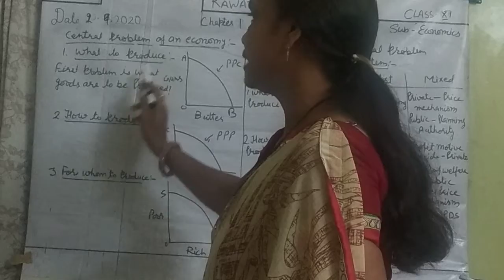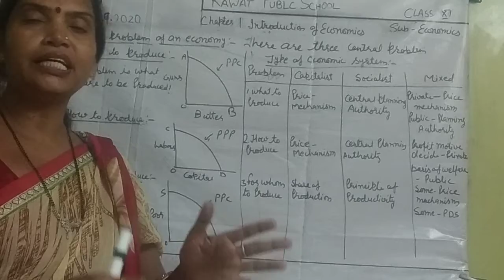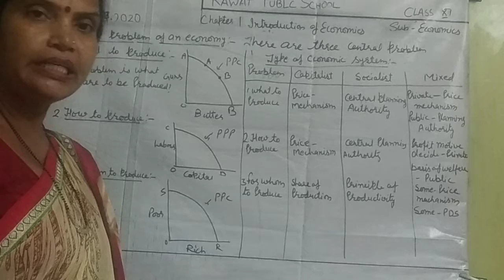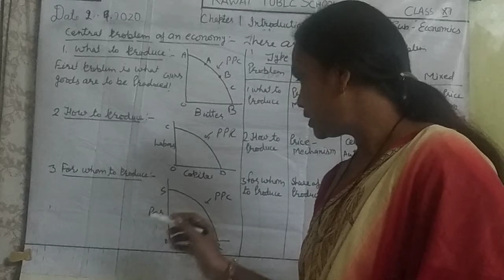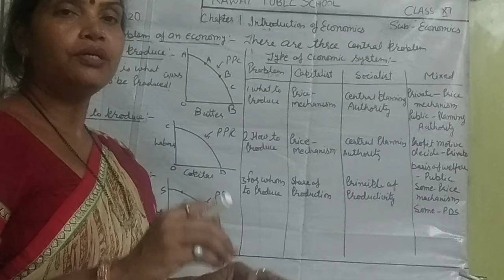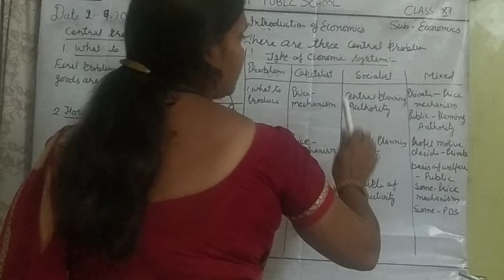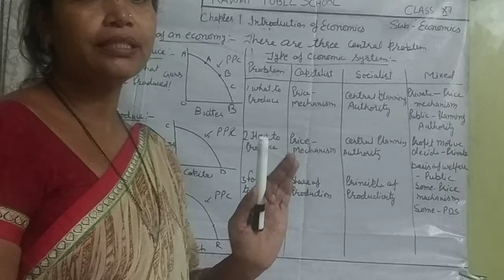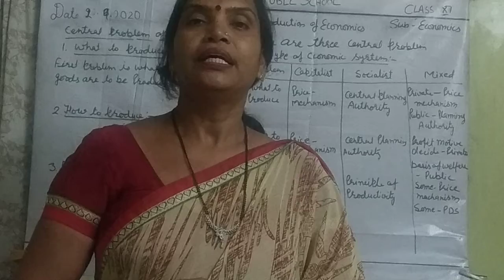Xll economics chapter 1 central problem of an economy